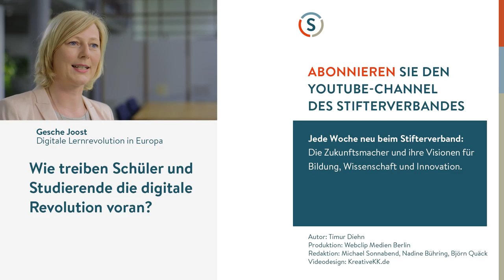Stephan Noller: Maker, Coder, Hacker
Die ganze Welt eine Black Box? Algorithmen filtern die Nachrichten, die wir zu Gesicht bekommen. Software steuert vielleicht irgendwann auch unsere Autos. Umso wichtiger ist es, zumindest eine Ahnung davon zu bekommen, wie die Programmierlogik dahinter funktioniert, meint Entrepeneur Stephan Noller. Der Gründer der Ubirch GmbH, die eine Plattform für das Internet of Things bieten will, sieht die Bildungsinstitutionen in der Pflicht. Brauchen wir nicht zwingend ein Schulfach Computing?

Das Interview entstand am Rande des Nationalen MINT Gipfels 2016 in Berlin.